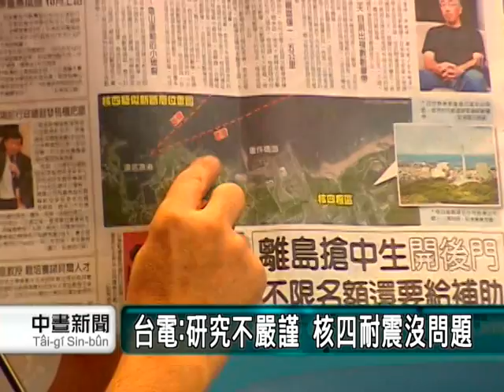2010-09-18公視中晝新聞(核四處於斷層 日專家提出警告)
"爭議多時的核四廠，預定今年年底要裝填燃料明年試運轉，不過來自日本的地質學者受邀來台探勘，發現核四附近有多條斷層通過，不管是不是活動斷層，如果發生地震，強度會增加1倍半，不過台電認為這樣的說法、嚴謹度不夠。

來自日本富士常葉大學的學者，拿出自己實地到澳底漁港附近勘查的照片指出，緊鄰核四廠的附近出現很多斷層，而核四廠本身也興建在這種複數斷層上，他認為，就算這些斷層不是活動斷層，不過如果真的發生地震，也會造成更嚴重的傷害。

由於核四廠將在年底裝填燃料，準備試運轉，這個的新發現更讓環保團體擔心核四廠的安全問題，環保團體表示，現在整個核電廠的耐震係數只有0.4g，呼籲台電在還沒運轉之前，應該進行補強，把係數提高到1.0g。

面對日本學者提出安全的質疑，中央地調所則認為只透過目測來推斷，這樣的說法不夠嚴謹，而台電也一直保證，即使發生大地震，核四廠的設計強度也足以應付，不過環保團體呼籲，台電應該公開透明公布自己是怎麼算出來的、接受各界公評，只靠保證，是無法讓人信服。

記者林靜梅林志堅台北報導。"